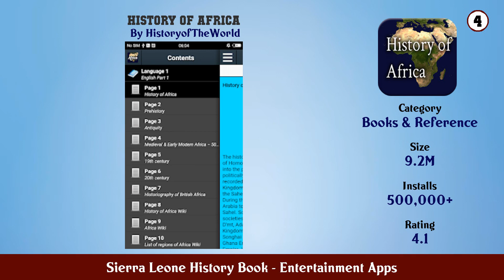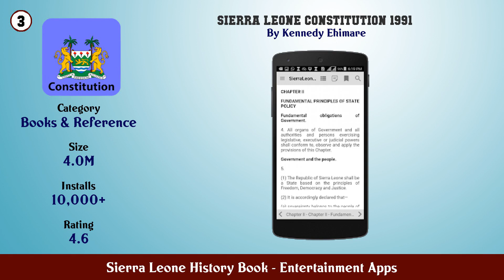Top 10 Sierra Leone History Book Android App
In this video we have listed Top Sierra Leone History Book Android Apps. This video is for information and reference purpose only.